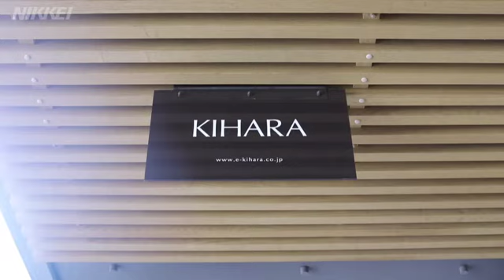世界とタッグ 変わる有田焼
400年以上の歴史をもつ有田焼。産地の売り上げが大幅に落ちるなか、佐賀県有田町の商社・キハラは海外デザイナーとの商品開発で販路を広げている。有田焼と海外をつなぐ戦略とは。